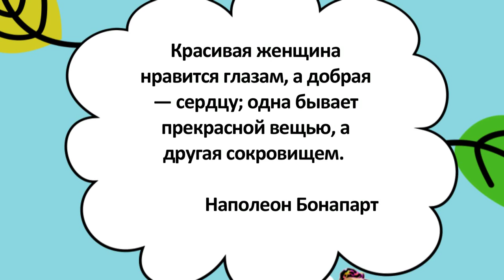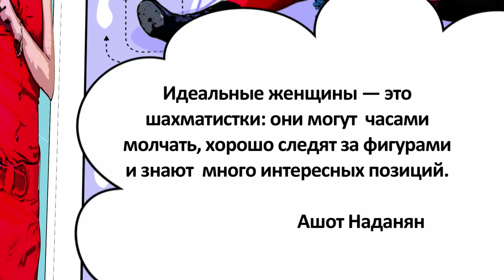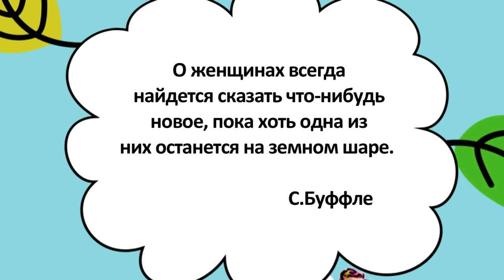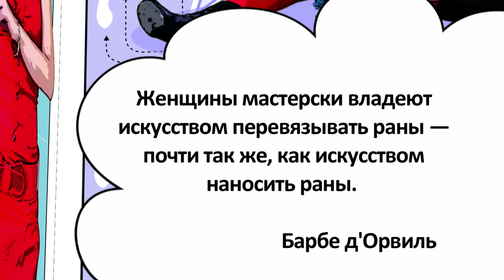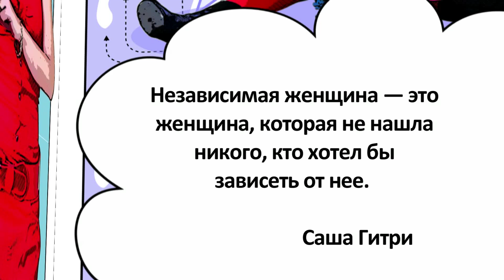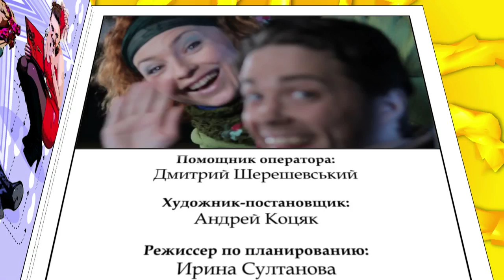"Три сестры" 6 сезон 1 серия 2012 г. Режиссер Андрей Осмоловский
Комедийный сериал производство "Гольфстрим продакшн" по заказу телеканала К-1. В ролях Виктория Булитко, Анна Саливончук, Елена Турбал, Александр Ярема, Евгений Сморигин и другие.
В заключительном  шестом сезоне было снято 60 серий.Хронометраж 23 мин. Эфир весна 2013 г.  Проект существует с 2010 года в общей сложности было снято 204 серии из них 144 снято режиссером Андреем Осмоловским.